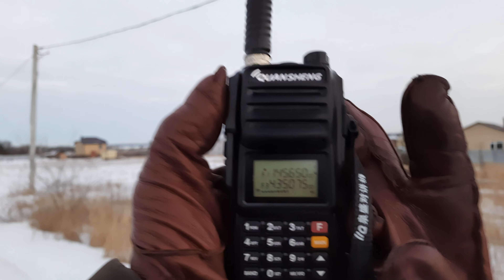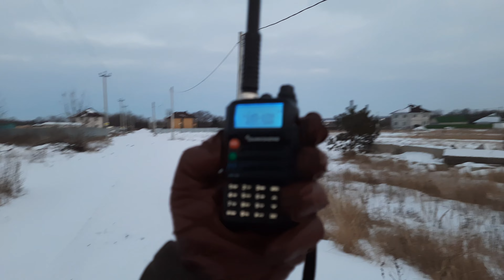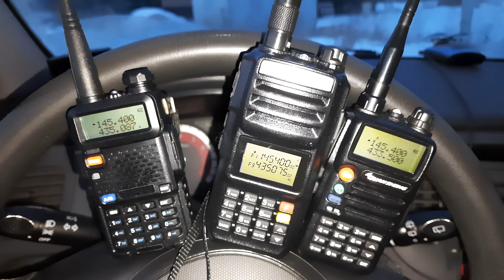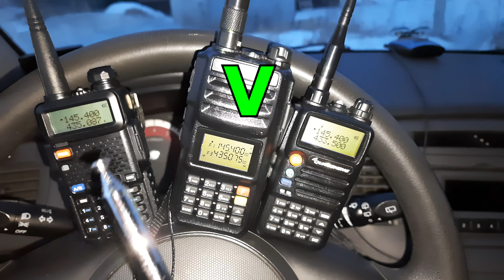Работа радиостанций на длинную антенну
Сравнение работы радиостанций на чипе RDA1846 и с супергетеродинным приемником с двойным преобразованием частоты на длинную телескопическую антенну в условиях сильных помех.
На Алиэкспресс:
Реклама. ООО "АЛИБАБА.КОМ (РУ)", ИНН 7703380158
erid=2SDnjc2bNbS
erid=2SDnjckhbBg